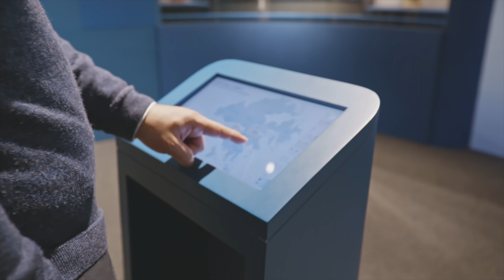讲古也要识考古 Storytelling through Unearthed Relics